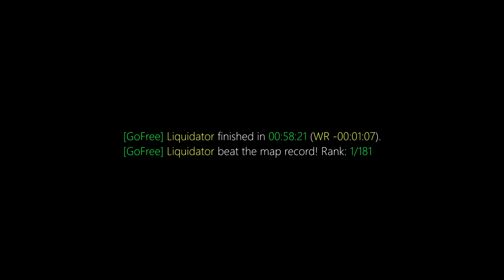surf_zen2 WR. Surfed by Liquidator [CS:GO]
GF | Liquidator finished in 00:58:21. Improving the best time by -00:01:07. [Rank: 1/181]
GF | Liquidator beat the map record!

(102t)